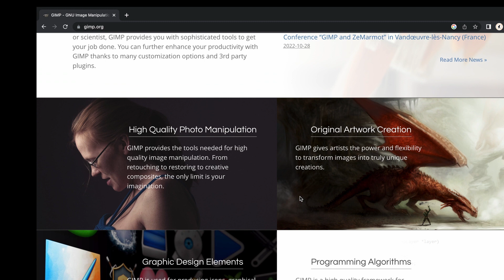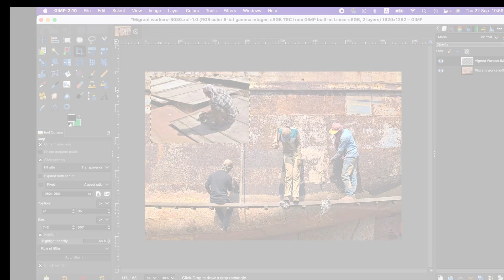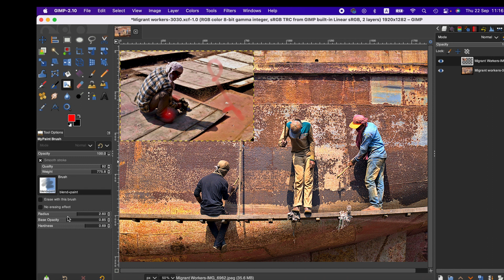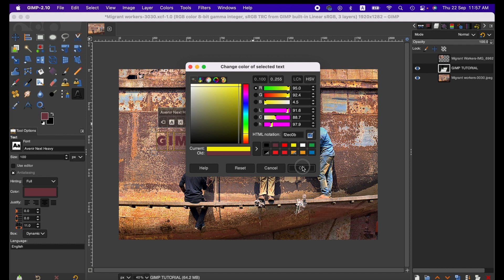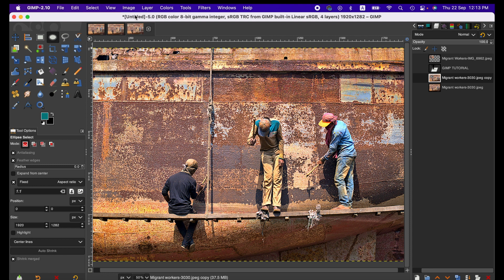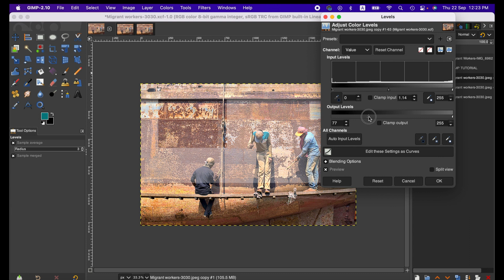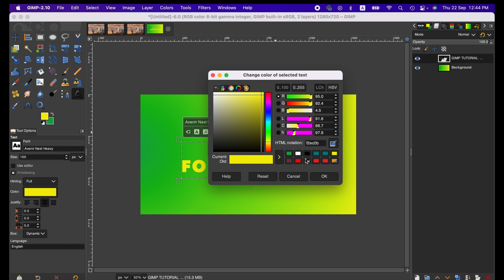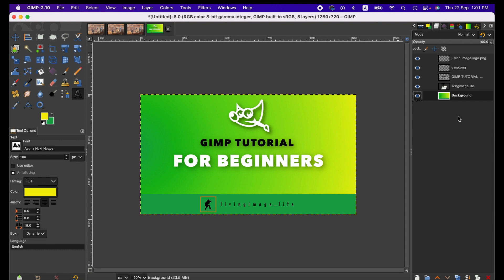Gimp Tutorial for Beginners | Gimp Photo Editing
In this tutorial, you will learn everything about Gimp if you are a beginner. The uses of tools and settings will be described. A simple design will be created using the available tools for a better understanding. You will also learn how to export files and save files in different formats.

Thanks
LI